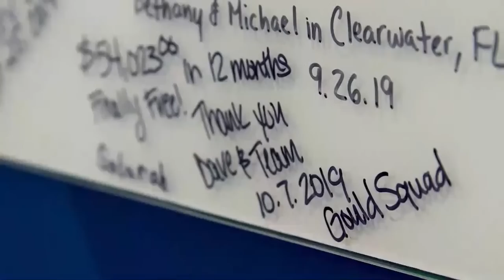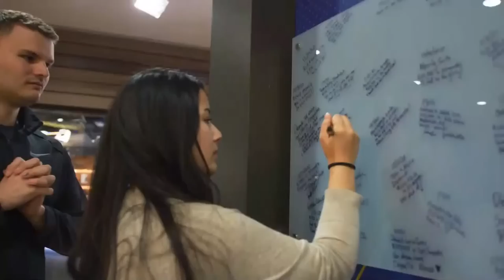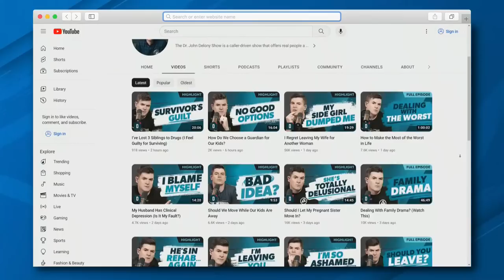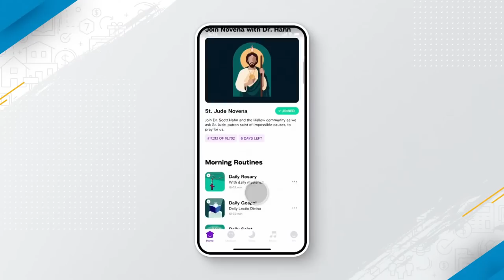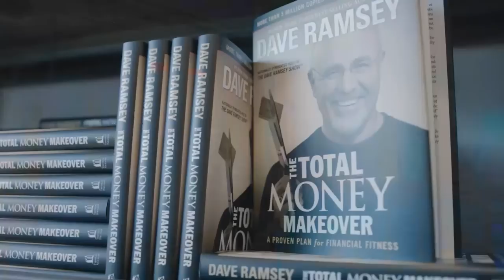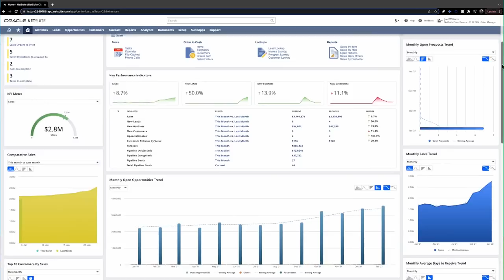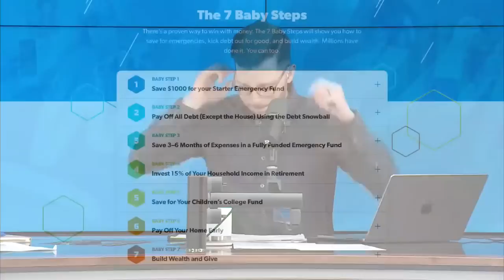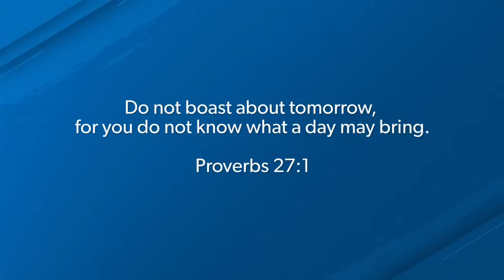The Ramsey Show (July 13, 2023)